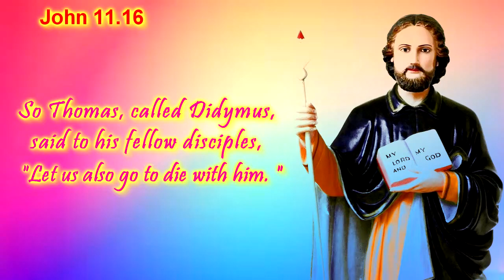A Blessed Feast of St Thomas, the Apostle of India!!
A Blessed Feast of St Thomas, the Apostle of India!!🙏🙏 Through His Intercession May You Receive the Courage and Love to Live and Die for Christ✝️🙏💓